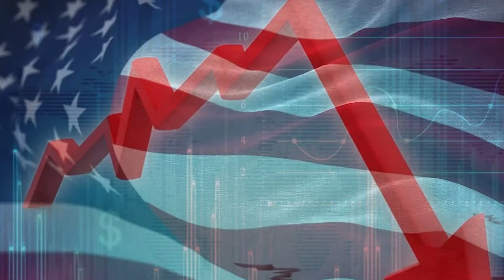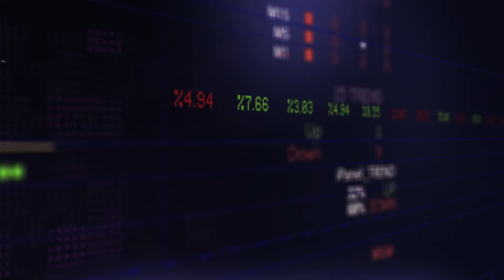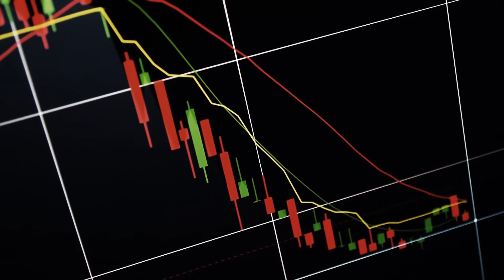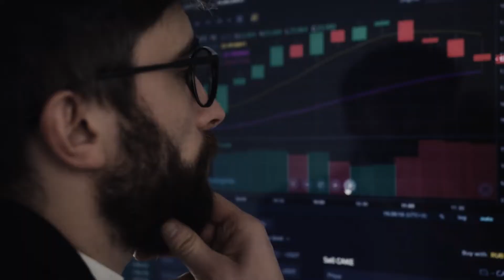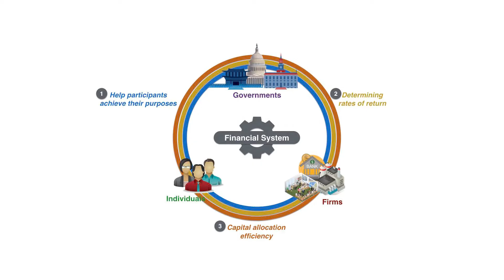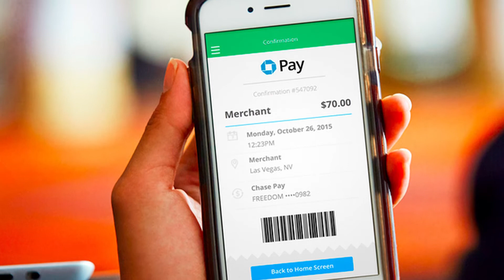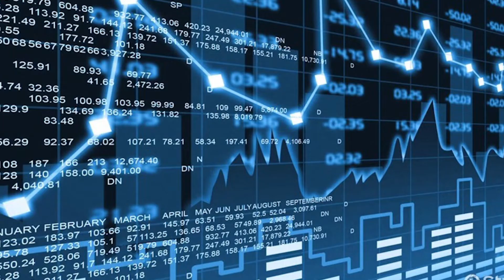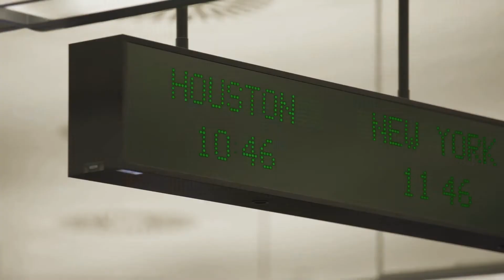Why JPMorgan Chase Is COLLAPSING: The Next BIG Crisis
JP Morgan, one of the world's largest banks, is in trouble. Its share price has halved since 2017 and is now worth less than half its book value. The bank is facing a perfect storm of problems, including a declining US economy, trade wars, rising interest rates, and competition from new digital banks.

In the third quarter of 2018, JP Morgan reported a loss of $990 million. In the fourth quarter of 2018, they lost another $819 million. If you'd like to know why, here are three reasons.

In November 2018, JP Morgan announced plans to lay off 18,000 employees over the next two years–an enormous reduction in staff for one firm. They also blamed a drop in trading revenue on lower oil prices and the general sluggishness in global markets. That same month, Jamie Dimon (the CEO of JP Morgan) announced that the company would cut employee perks, such as free meals and gym memberships at company locations. The reason? To cut costs.